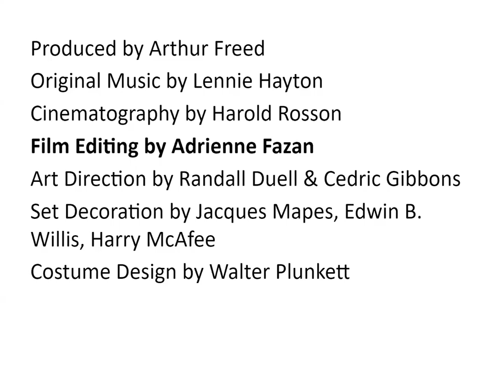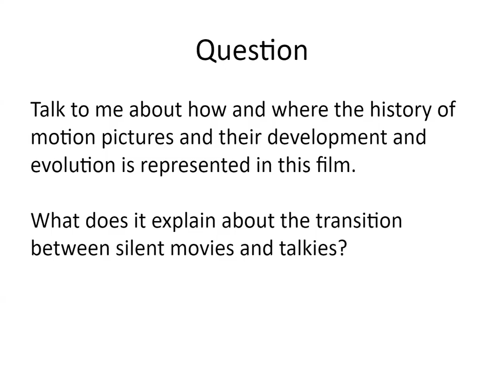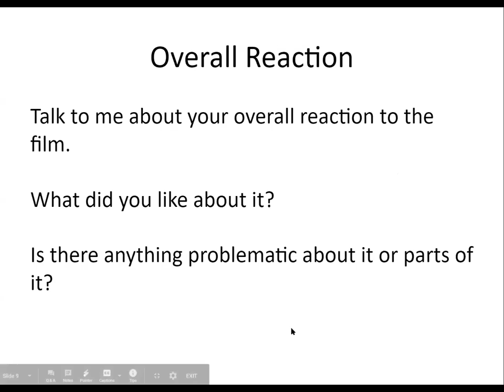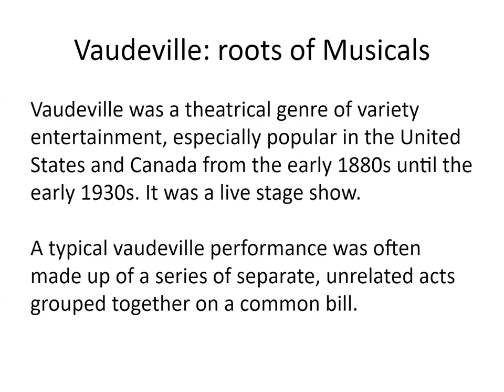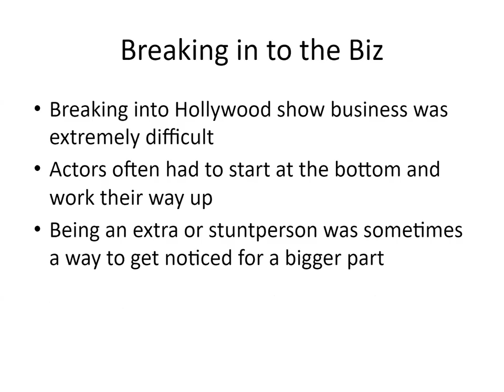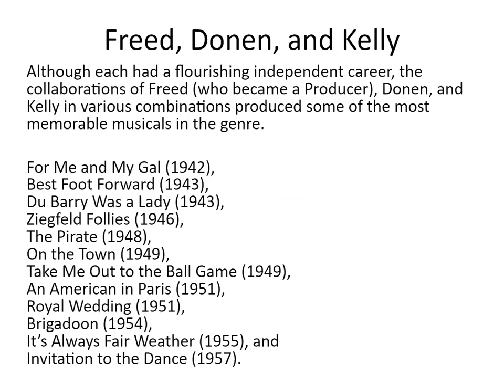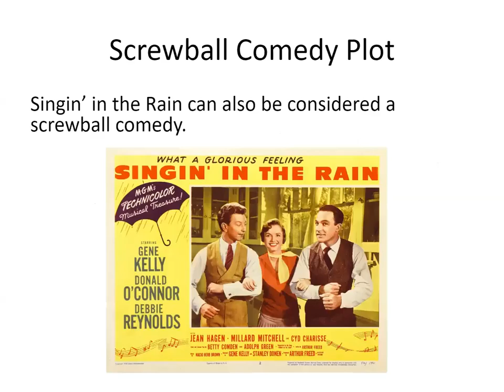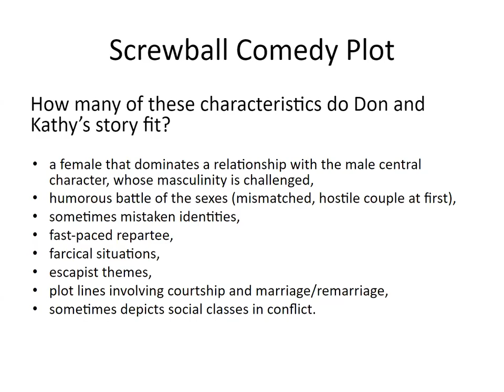HN203 Lecture Singin in the Rain Part 01